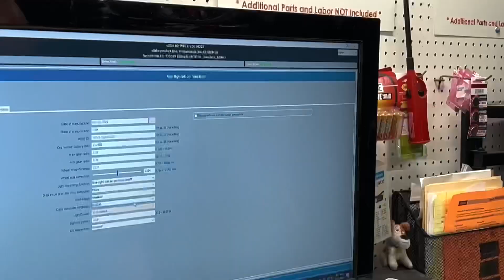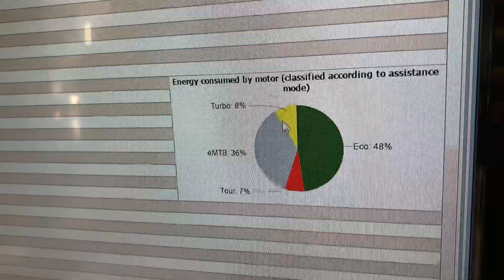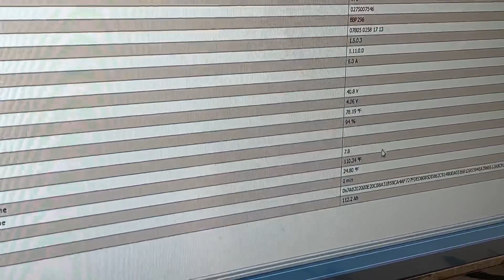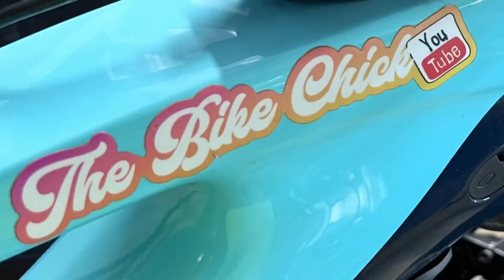TREK Rail Service